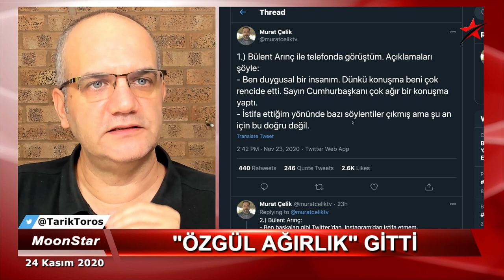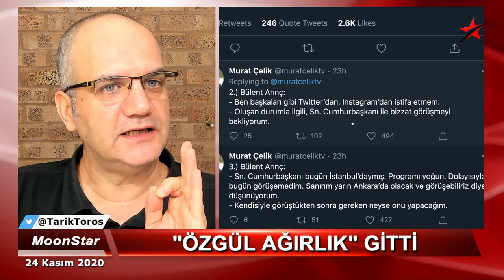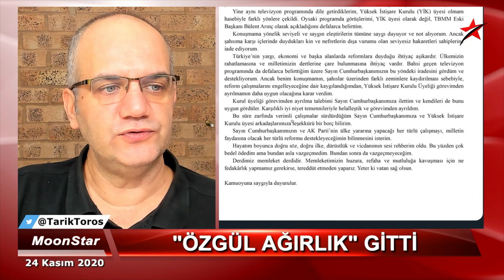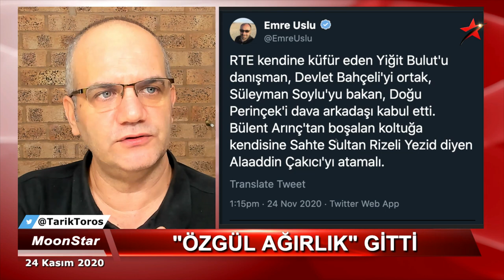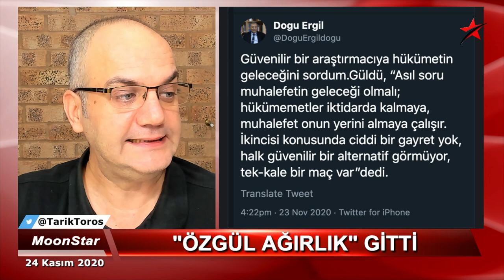Arınç istifa etti; şimdi ne olacak? | Tarık Toros | Manşet | 24 Kasım 2020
24 Kasım 2020
Manşet

• “Özgül ağırlık” istifa etti.
• Şimdi ne olacak?
• Bahçeli Çakıcı’ya sahip çıkarken..
• Erdoğan eski “dava arkadaşını” kurtlara sundu!
• Ne olur, nereye gider..?